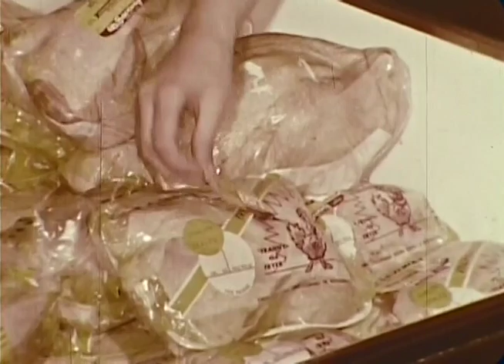Drive It Like You Stole It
Footage from Archive.org